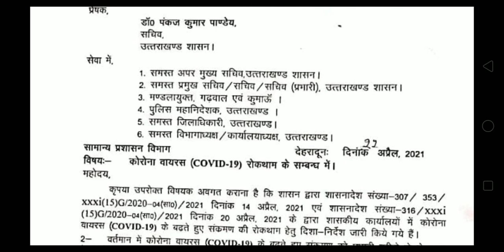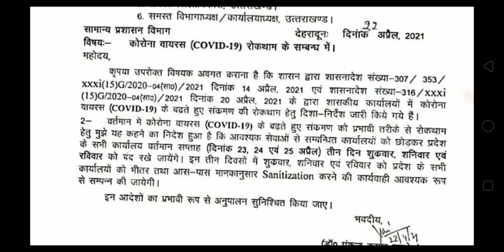Today exam postponed | Hnbgu University exams postpond (23,24 April)